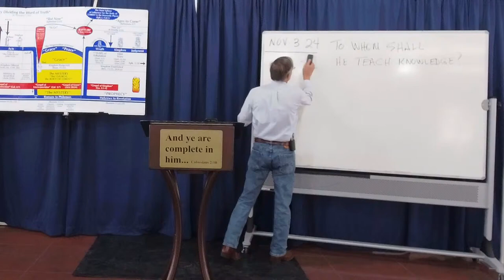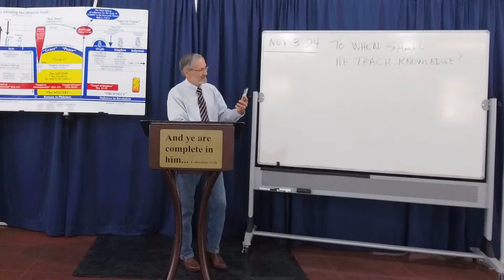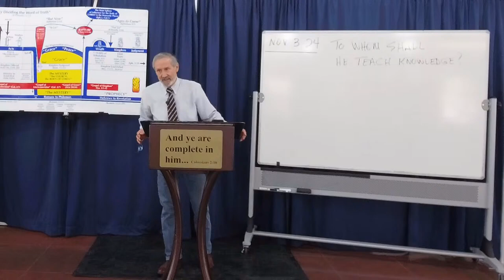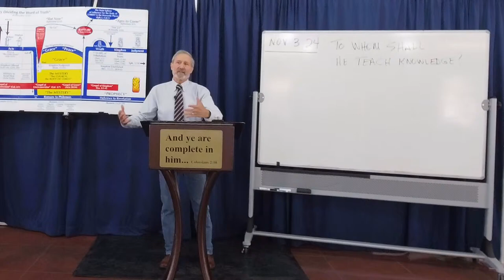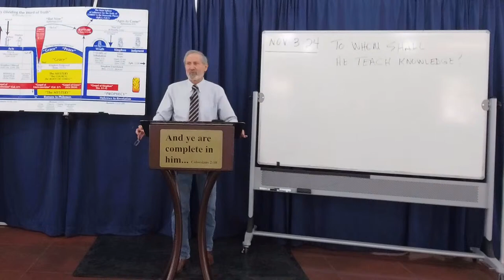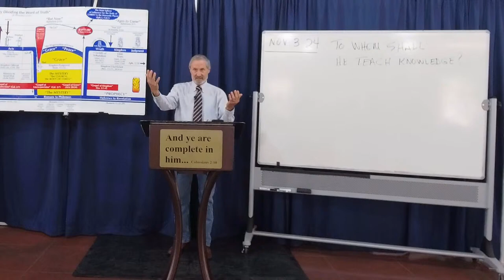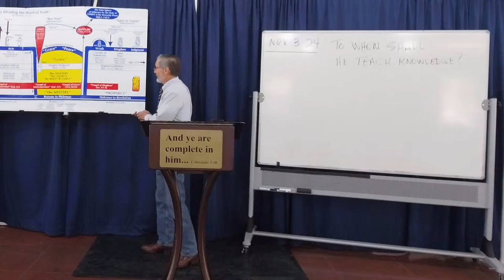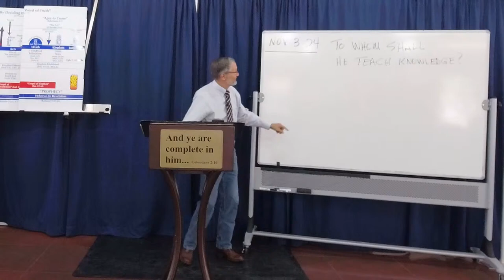1 Peter Part 89